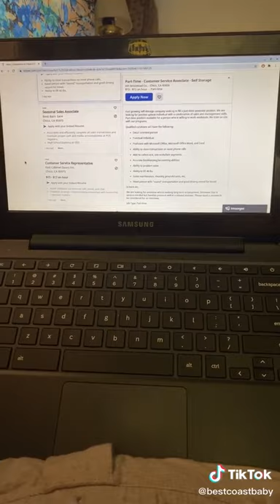TikTok | Cat laptop